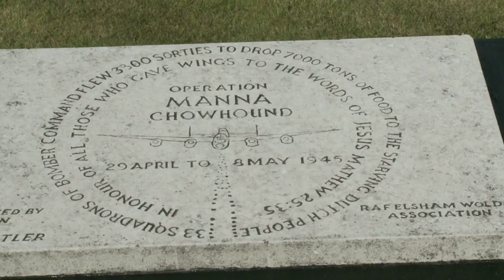Focus 7 Community Showreel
This is a selection of shots from community projects we have worked on over the last couple of years.  We can help you produce community films, please call or email via our website.